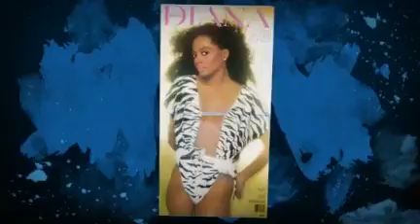Diana Ross - Remember (Official Audio)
Canción: Remember
Artista: Diana Ross
Álbum: I Love You
Año: 2006